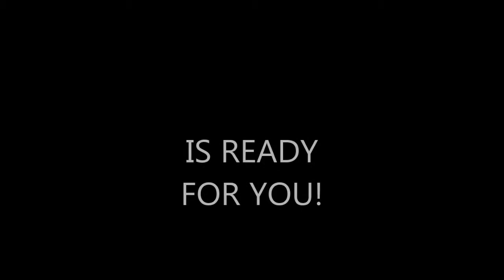MAATOLOGY PRODUCTIONS PRESENTS 2016 OBSDN MEN OF COLOR CALENDAR PART ONE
This is part one of the video documentary for the annual OBSDN Men of Color Calendar featuring gents from various parts of the United States who shot for the calendar at Maatology Studios in St Louis, Mo. and Dazed Studios in Atlanta, Ga. from March 2015 to early August 2015. The calendar is set to be released August 19, 2015.